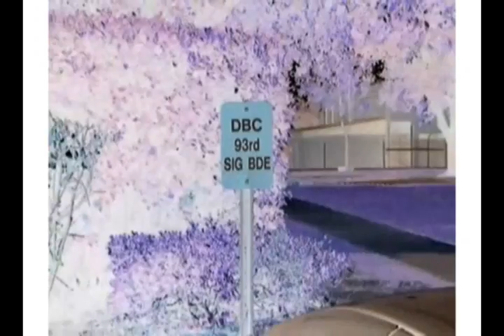Cars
I did this one to bust the chops of one of my superior Officers in the 93rd Signal Brigade.